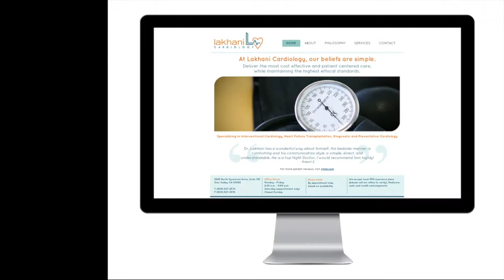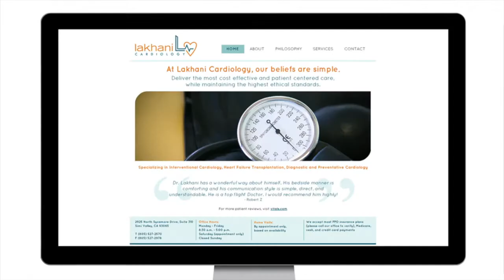EE REEL Design + Branding